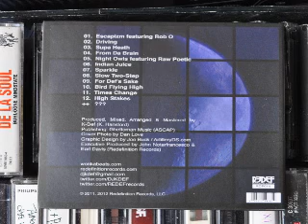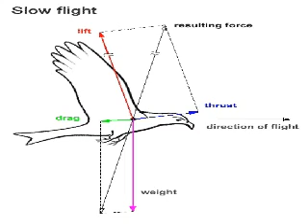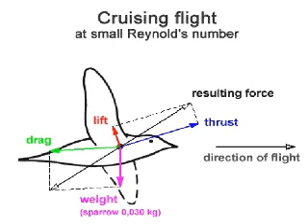K-DEF - "BIRD FLYING HIGH" (INSTRUMENTAL)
(FROM HIS 2011 CD, ENTITLED "NIGHT SHIFT")